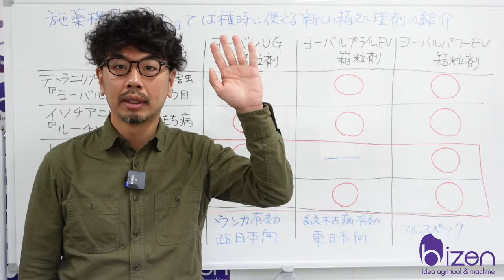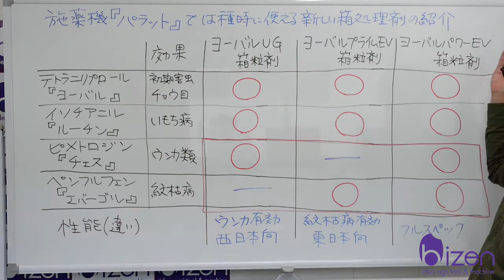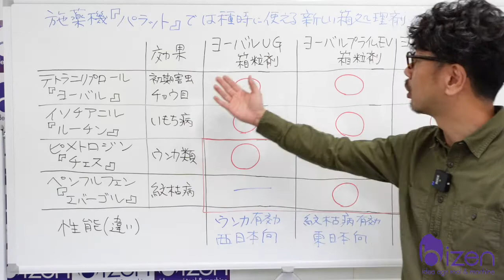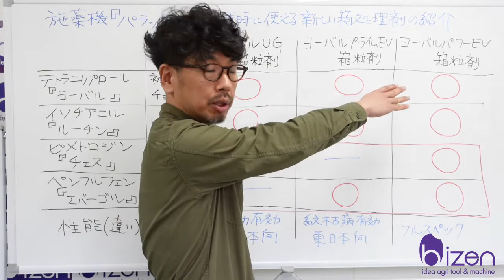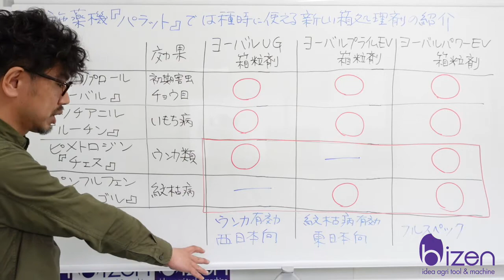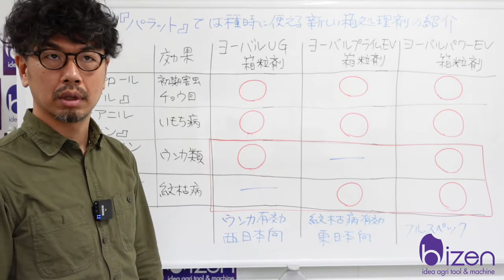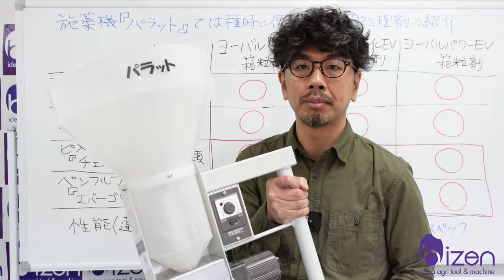【美善/BIZEN】新規箱処理剤の紹介「第３弾」ヨーバルUG箱粒剤・ヨーバルプライムEV箱粒剤・ヨーバルパワーEV箱粒剤 新規ヨーバルにウンカ剤と紋枯剤が選べる！！パラットでの施薬をお願いしますね～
播種同時施薬機「パラット」で使える新規箱処理剤の紹介
【第３弾】ヨーバルUG箱粒剤・ヨーバルプライムEV箱粒剤・ヨーバルパワーEV箱粒剤
新たに販売が開始されました３剤につきまして、具体的な特徴と注意点などを紹介したいと思います。
ヨーバルUG箱粒剤

既に本機をお持ちの方でヨーバルUG箱粒剤、ヨーバルプライムEV箱粒剤、ヨーバルパワーEV箱粒剤を使用するために繰り出し目安表をご用命の方はご連絡ください。

その他にも農薬メーカーより新たな箱処理剤が販売となりましたら順次アップしていきますので、ご期待ください。

株式会社美善の公式チャンネル。
動画を紹介する場合は当動画へリンクして下さい。
他URLへの複製転載は固くお断り致します。